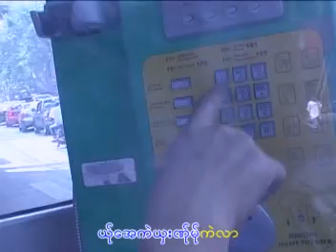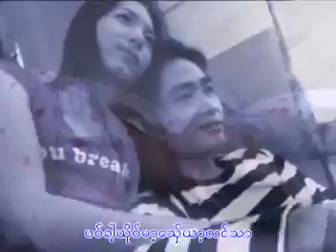ဆာ႔သာ- Black Bat